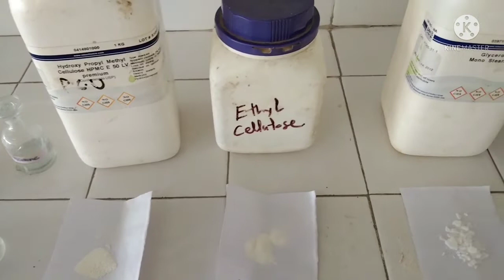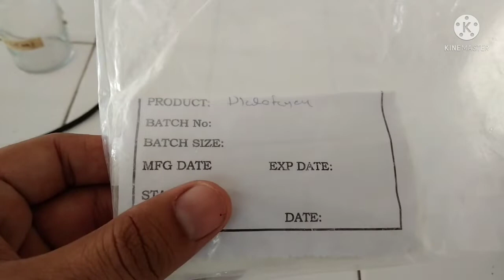📚How to prepare Microspheres?/आओ जाने 💊By:M.Ali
Hello friends!

welcome to you on my YouTube channel Pharma Warrior Hub 🙏

vedio Tiltle- 📚How to prepare microspheres/ आओ जाने ? 💊

Ok this video we will discuss about the preparation of the microspheres by injection method.
we will discuss about the ingredients we use in the preparation of Microsphere of  any drug.

so plz watch this video at the 🙏

watch it
keep Healthy

Your's M.Ali

Pharma Warrior Hub